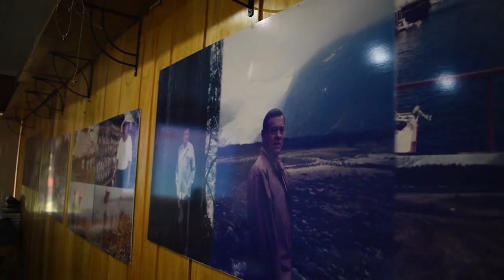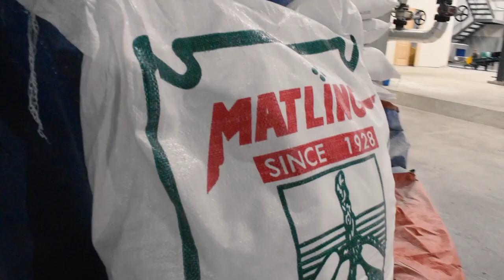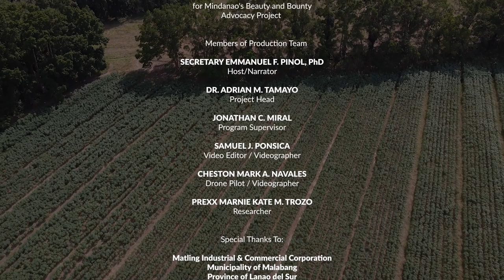Episode 05 - Matling in Malabang, Lanao del Sur | Beauty and Bounty of Mindanao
Beauty & Bounty of Mindanao!

COCONUT, CASSAVA COMPANY
GIVES HOPE IN LANAO DEL SUR

For over 90 years now, a company started by an American teacher, Ralph Edmund Spencer, and his wife has provided livelihood and hope for the poverty-srricken and troubled land of Lanao del Sur.

Spencer, who came on board USS Thomas which brought the first batch of American teachers to the Philippines in 1901, established the Matling Coconut Plantations in 1929 in Barangay Matalin, Malabang, Lanao del Sur.

Why Spencer chose Malabang as his retirement place is not known but he spent the rest of his life in the isolated area bequeathing what was later called the Matling Industrial and Commercial Corporation to his Filipino friend, Alex Mancilla.

Matling started out as a Coconut Plantation but the company later ventured into cassava producing one of the best Cassava starch in the country.

The company survived all the troubles of the '70s, the All-Out War of 2000 and the recent Marawi Siege which affected the lives of the people of the province.

Today, as the Mindanao Development Authority (MinDA) addresses the high incidence of poverty in Mindanao and Sulu, I decided to take another look at how Matling Corporation or MICC could help MinDA achieve its goals of improving people's lives, lowering poverty and sustaining the peace gains of the Duterte Administration.

With only 3,500 hectares planted to Cassava by both the corporation and the farmers around the area, MICC needs an additional 8,000 hectares to fill up the processing capacity of a new P400-M starch processing facility.

Last week, MICC officials led by Alex Mancilla's young daughter, Sally, an industrial engineer, met with officials of MinDA and the Development Bank of the Philppines to prepare a financial loan package to finance farmers who would like to plant cassava.

With an estimated annual income of P70,000 per hectare, many Maranao farmers are eager to participate in the program with areas stretching to as far as the heartland of the Maute Terror Group by the side of Lake Lanao.

MinDA, DBP and MICC officials are now working on the loan package which would provide about P240-M capitalization so farmers could plant Cassava in 8,000 hectares of additional area.

With 8,000-hectares of productive agricultural area, it is projected that at least 4,000 farming families will be lifted out of poverty.

DBP President Emmanuel Herbosa has also promised to look into my request for the establishment of a DBP branch to serve the farmers and MICC.

As of now, the nearest banks for the people of Malabang are in Pagadian City and Cotabato City and farmers are forced to encash their checks with relending companies who eat up a large part of the farmers' income.

After over 90 years of surviving on their own, MICC is finally seeing government going out of its way to assist a company which has given hope and livelihood to people of Lanao del Sur.